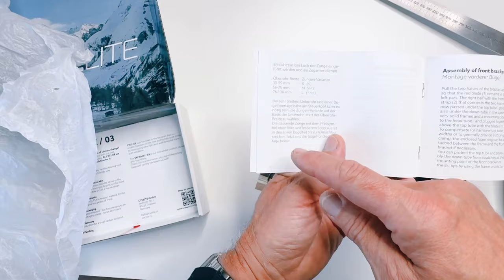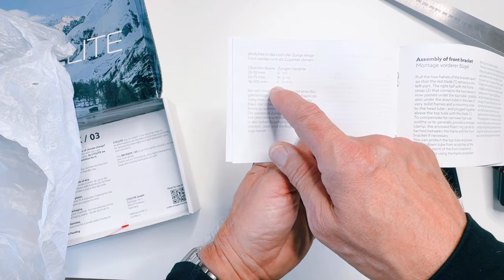SKI RACK / 03 - Skihalterung - Montage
Alle Informationen zur Montage des SKI RACK / 03 - das Produkt zur Befestigung von Ski oder Splitboards am Rad.

Mit dem SKI RACK / 03 eröffnen sich neue Möglichkeiten für Skitourengeher*innen (und Splitboardnutzer*innen). Ob die gesamte Anreise zur Skitour umweltfreundlich mit dem Fahrrad, die Abkürzung einer langwierigen Forststraße, das Pedalieren in ein abgelegenes Tal oder das Erreichen der Schneegrenze auf möglicherweise noch gesperrten Straßen – der Aktionsradius wird dank der Kombination aus Ski und Bike deutlich vergrößert und ermöglicht eindrückliche Naturerlebnisse.

00:00 Unboxing
00:44 Messung der Oberrohr-Breite
00:51 Ermittlung der passenden Verbindungs-Zunge
01:05 Austausch der Verbindungs-Zunge
02:13 Hinweis zur Rahmenschutzfolie
02:20 Befestigung des vorderen Bügels
02:55 Sicherung der Bügelhälften
03:20 Befestigung des hinteren Bügels
03:50 Auflegen der Ski
04:07 Gabelkrone und  Skispitzen
04:18 Fixierung der Ski vorne
04:40 Freie Lenkung
04:44 Befestigung der Skistöcke
05:05 Abfahrbereit!
05:12 Abnehmen der Skiausrüstung
05:36 Demontage des SKI RACKs